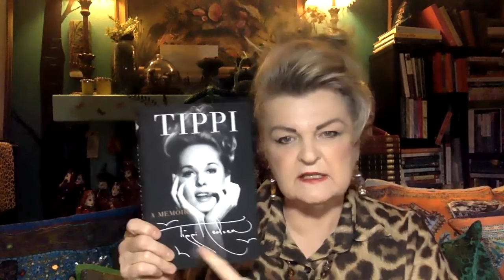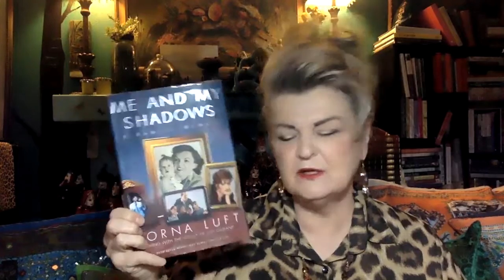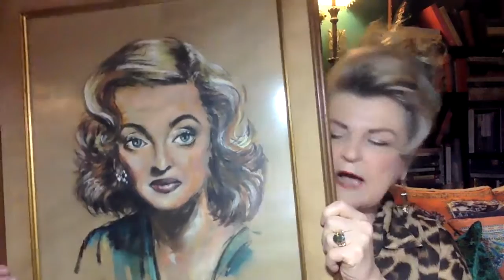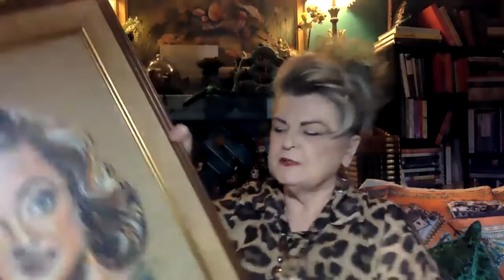The Pulpwood Queen Book and Film Club features Bette Davis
Tonight's Saturday Night Pulpwood Queen Pre-Show features one of my all time favorite actresses Bette Davis.  The film to watch on your favorite streaming service is "All About Eve" that had more stars and more Oscar wins ever!
Join me at 6:30 p.m. CST each Saturday night for my Book and Film Club.  To join my International Pulpwood Queens and Timber Guys Book Club go After you are a member, email me at for the Zoom Meeting Link as this is for members only.
Click on the bell icon to get future alerts on postings.
See you at the movies as always, it all about the story!